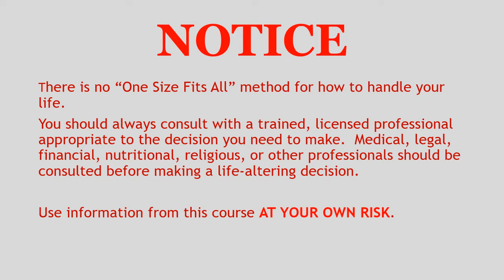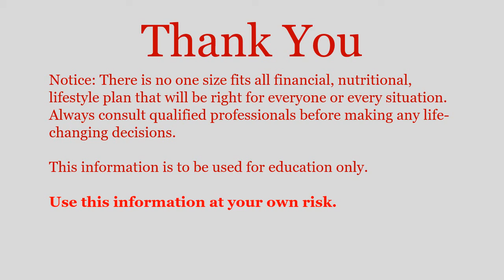Review of The Bipolar Disorder Workbook Powerful Tools and Practical Resources for Bipolar II and Cy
If you, or someone you love, is dealing with Bipolar II or  Cyclothymia, The Bipolar Disorder Workbook may be a very helpful tool for you. Here is our review of the book.

Manian Debil Productions is a participant in the Amazon Services LLC Associates Program, an affiliate advertising program designed to provide a means for sites to earn advertising fees by advertising and linking to Amazon.com.